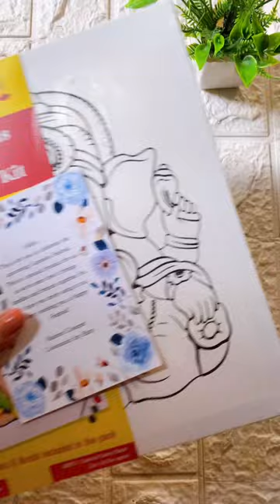DIY Ganpati kit😍😍